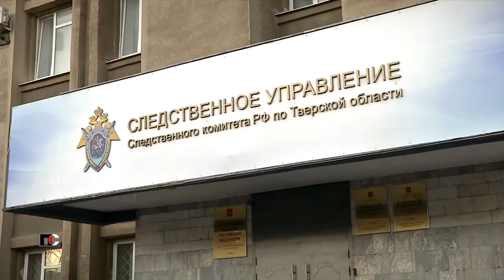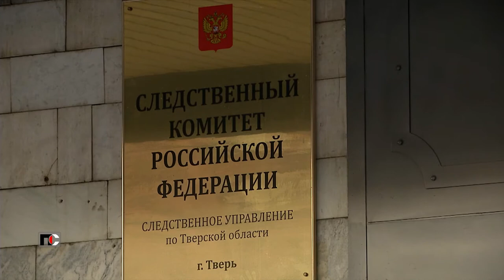Патрульная служба - 22.06.06